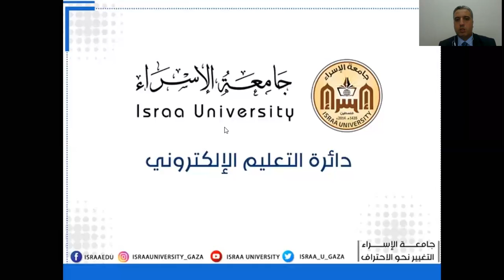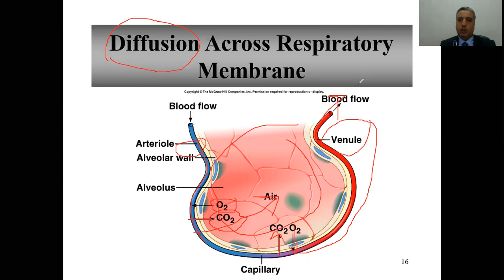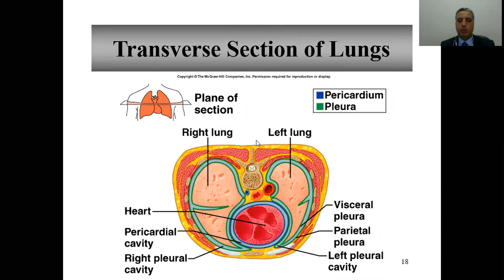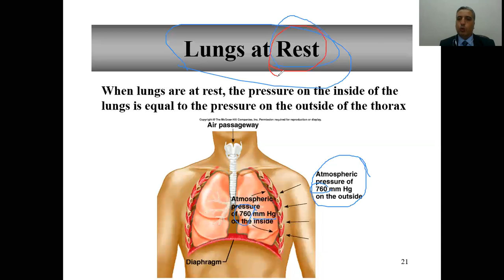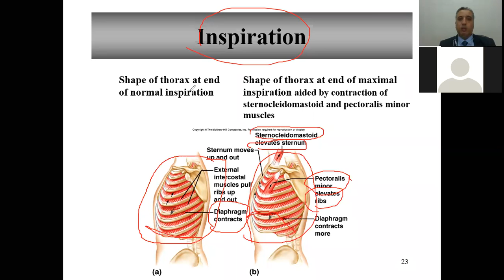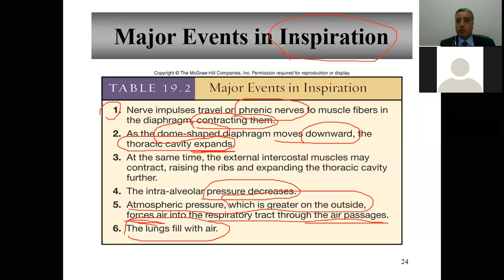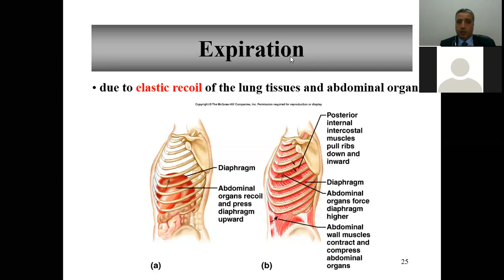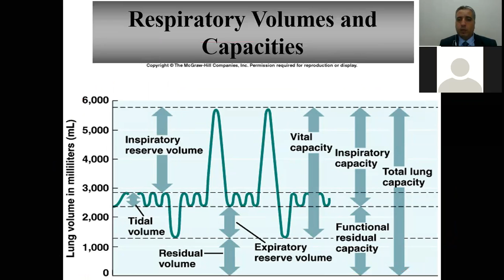Chapter 4 2 Respiratory System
علم التشريح ووظائف الأعضاء 2
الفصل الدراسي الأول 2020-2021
د.محمد مشتهى
كلية العلوم الطبية